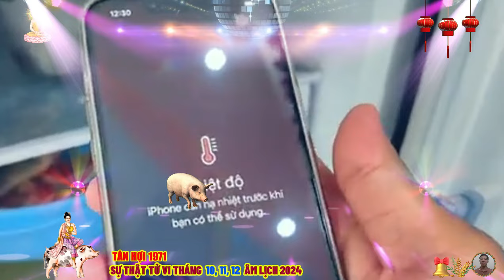🔴 Chấn động, Sự thật Tử vi Tháng 10 ,11, 12 âm lịch- TÂN HỢI 1971 THẦN TÀI BÁO MỘNG CỰC GIÀU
xem tử vi 3 tháng cuối năm 2024 của tuổi tân hợi cho biết, thời điểm này báo về rất nhiều tin tức tích cực với người tuổi tân hợi, đây là khoảng thời gian vận khí của tân hợi có sự khởi sắc rõ rệt, mưu sự dễ thành, cũng dễ được quý nhân đỡ đần làm việc thêm phần nhẹ nhàng.
 xem tử vi sự nghiệp của tuổi tân hợi vào 3 tháng cuối năm 2024 âm lịch, tân hợi đang nhận được rất nhiều sự hậu thuẫn từ vận khí, khi cục diện tam hội đứng bóng, lại thêm nguyệt lệnh tâm quan báo về độ chín của các kế hoạch, mưu cầu công danh, chức vụ, hứa hẹn những tin tức tích cực sẽ đến với bản mệnh trong 3 tháng cuối năm 2024 này.